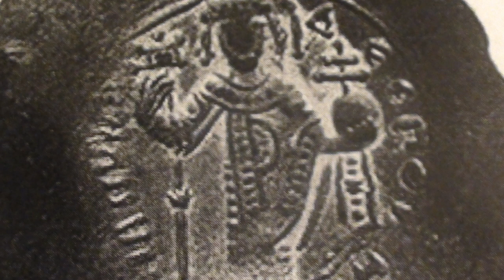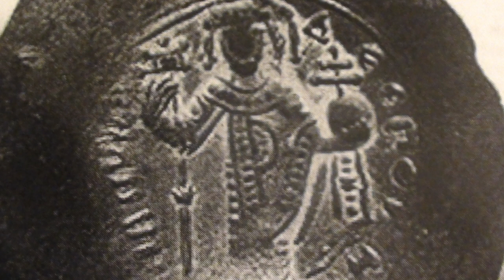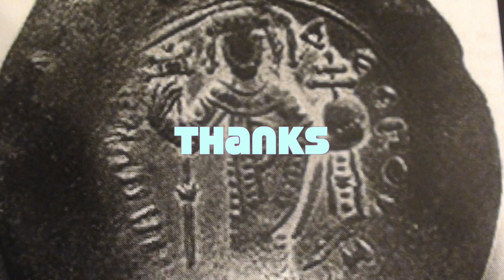Cavalier Nigga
Cavalier Nigga. Lebron James. Doesn't that look like him in the picture holding a basketball.
Thats actually ThePrimov holding the planet Needroll in his left hand.